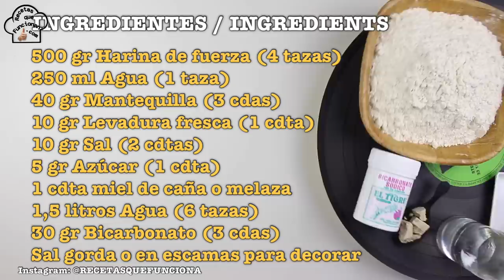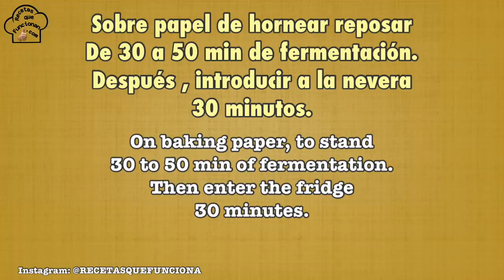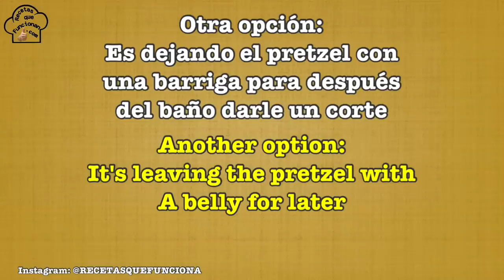Pretzel 🥨 Aleman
Hoy os enseño a formar y hacer el Pretzel conocido en Alemania como Brezee (Brezen) muy popular por en la fiesta Alemana de OktoberFest
Este pan se ha vuelto muy famoso en New York y en Australia y se puede comer en su versión de galleta o de pan salado...

Aviso, que existen multitud de recetas diferentes de este pan, incluso dulces o especias, pero aqui os enseño a preparar el basico.

Para esta receta se usa melasa o miel (yo uso una de mi ciudad seria esta

Recuerda activar la campanita para no perderte mis videos y seguirme en Instagram y
y como novedad.. ya me puedes seguir en telegram:

Tiempo de la mezcla: 2 minutos
Tiempo de amasado: 10 minutos
Tiempo de horneado 24 a 28 minutos.
Tiempo de reposo de 5 a 15 minutos.

Ingredientes:

500 gr Harina de fuerza (4 tazas)
250 ml Agua (1 taza)
40 gr Mantequilla (3 cdas)
10 gr Levadura fresca (1 cdta)
10 gr Sal (2 cdtas)
5 gr Azúcar (1 cdta)
1 cdta miel negra (Es esta
1,5 litros Agua (6 tazas)
30 gr Bicarbonato (3 cdas)
Sal gorda o en escamas para decorar

Pasos:
- Añadir en agua tibia la miel o melaza con la levadura de pan.
- Por otro lado añadir todos los ingredientes menos la mantequilla y por ultimo el agua con levadura y miel...
- Amasar 2 minutos y agregar la mantequilla a temperatura ambiente.
- Amasar 10 minutos.
- Volear, tapar y dejar reposar hasta que triplique el volumen.
- Cortar porciones de 80 gramos.
- Estirar de 55 a 65 cm de largo
- Dar la forma de pretzel.
- Dejar fermentar y meter despues a la nevera (nunca congelar) durante 30 minutos.
- Poner el agua con el bicarbonato y bañar los pretzel 30 segundos.
- Poner en la bandeja y poner sal gorda o en escamas.
- Hornear como se indica en el video.